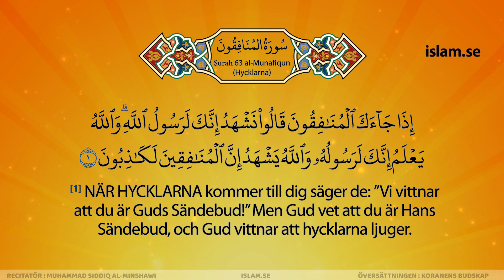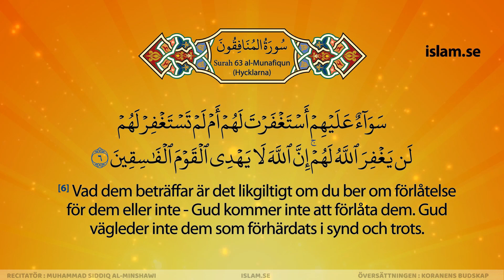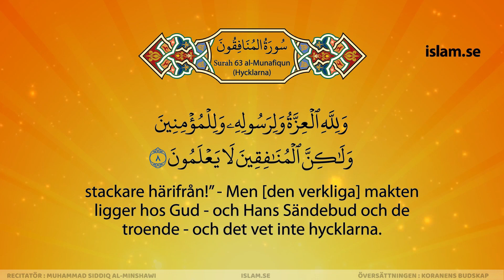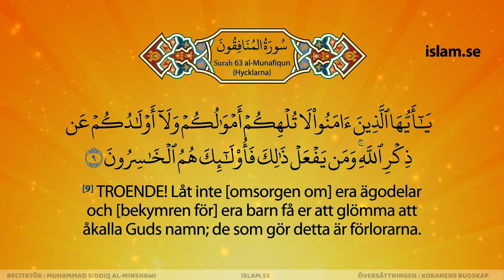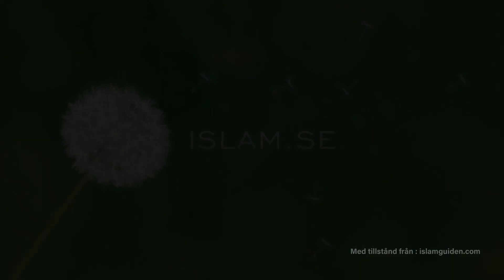القرآن بالسويديه | الشيخ المنشاوي | سورة المنافقون | مرتّل | قران سويدي